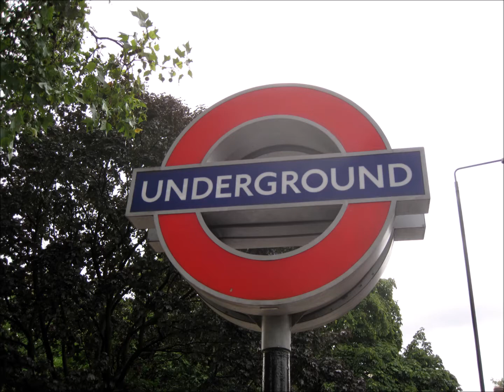Abbey Road, St. John's Wood, London, England, United Kingdom, Europe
Abbey Road is the eleventh studio album by English rock band the Beatles, released on 26 September 1969 by Apple Records. The front cover design, a photograph of the group on a zebra crossing, was based on ideas sketched by McCartney, and taken on 8 August 1969 outside EMI Studios in Abbey Road. At 11:35 that morning, photographer Iain Macmillan was given only ten minutes to take the photo whilst he stood on a step-ladder and a policeman held up traffic behind the camera. Macmillan took six photographs, which McCartney later examined with a magnifying glass before deciding which of the shots would be used upon the album sleeve. In the image selected by McCartney, the group walk across the street in single file from left to right, with Lennon leading, followed by Starr, McCartney, and Harrison. McCartney is barefoot and out of step with the other members. Apart from Harrison, the group are wearing suits designed by Tommy Nutter. To the left of the picture, parked next to the zebra crossing, is a white Volkswagen Beetle which belonged to one of the people living in the block of flats across from the recording studio. After the album was released, the number plate (LMW 281F) was stolen repeatedly from the car. In 1986, the car was sold at auction for £2,530 and in 2001 was on display in a museum in Germany. The man standing on the pavement to the right of the picture is Paul Cole (7 July 1911-13 February 2008), an American tourist unaware he had been photographed until he saw the album cover months later. On the original cover, McCartney holds a cigarette; in 2003 several US poster companies airbrushed this cigarette out of the image, without permission from either Apple or McCartney. Shortly after the album's release the cover became part of the "Paul is dead" rumour that was spreading across college campuses in the United States. According to followers of the rumour, the cover depicted the Beatles walking out of a cemetery in a funeral procession. The procession was led by Lennon, dressed in white, as a religious figure, Starr, dressed in black, as the undertaker, McCartney, out of step with the others, as a barefoot corpse and Harrison, dressed in denim, as the gravedigger. The left-handed McCartney is holding a cigarette in his right hand, said to indicate an imposter and the license plate on the Volkswagen parked on the street is 28IF, meaning McCartney would have been 28 if he had lived.